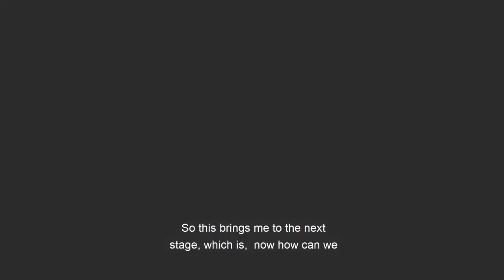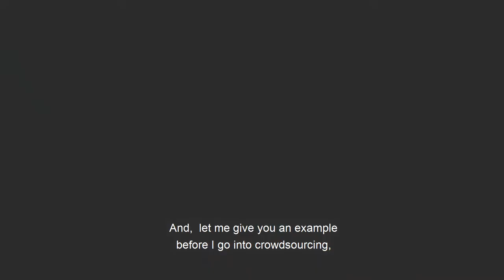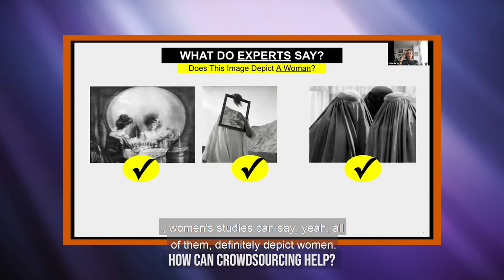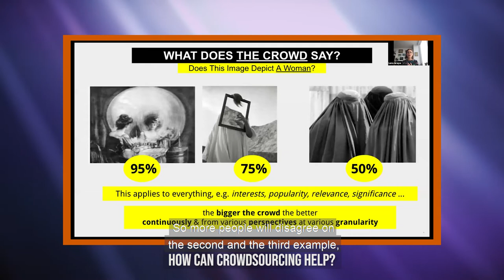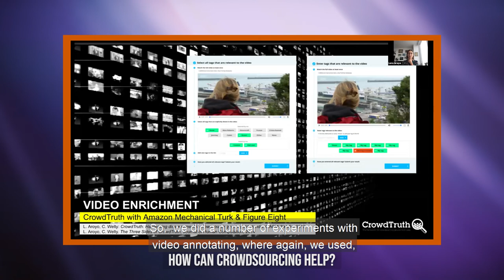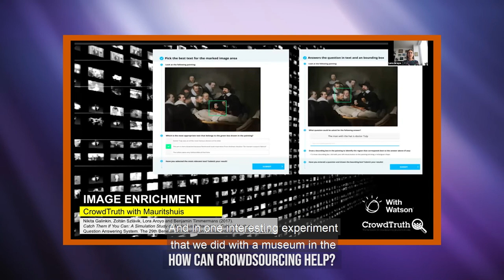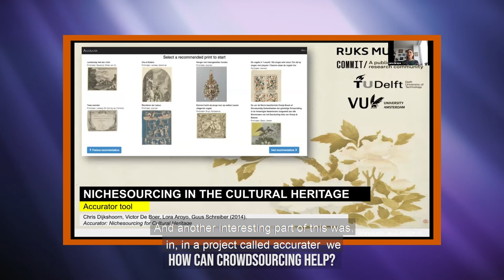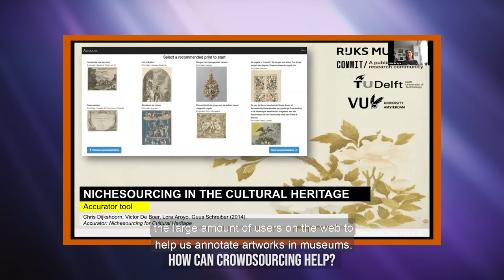Data Science for Smart Culture || EP 21 Summary || The Inevitable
Data Science for Smart Culture: Telling Stories with Humans & Machines at Scale

The state of the art in machine learning and information extraction has advanced the detection and recognition of concepts and objects, like people, locations, and various other types of named entities. However, there are still various types of human knowledge that cannot yet be captured by machines, especially when dealing with a wide range of real-world tasks and contexts. The key scientific challenge is to provide an approach to capturing human knowledge in a way that is scalable and adequate to real-world needs. Human Computation has begun to scientifically study how human intelligence at scale can be used to methodologically improve machine-based knowledge and data management. Lora Aroyo’s research focuses on understanding human computation for improving how machine-based systems can acquire, capture and harness human knowledge and thus become even more intelligent.

Lora will share use cases related to smart culture, e.g. enrichment of cultural heritage collections of artworks, videos, newspapers, etc., and how the CrowdTruth crowdsourcing framework facilitates data collection, processing, and analytics of human computation knowledge. Processing real-world data with the crowd leaves one thing absolutely clear - there is no single notion of truth, but rather a spectrum that has to account for context, opinions, perspectives, and shades of grey. CrowdTruth is a new framework for processing human semantics drawn more from the notion of consensus than from set theory.

About Text IQ
Text IQ is a Top 100 AI company trusted by some of the world's largest enterprises and government agencies. With a reimagined approach to identifying, managing, and mitigating risk in enterprise data, Text IQ's pioneering AI technology uncovers 90% of sensitive information at a 75% reduction in cost and time. Enterprises, law firms, and government organizations have used Text IQ's AI to identify and protect sensitive and confidential information, reduce risk, elevate their privacy programs, and create fair and inclusive workplaces. Read more about Text IQ on TechCrunch, VentureBeat, Fortune, Forbes, and Axios.

Recently, Text IQ joined forces with Relativity, a unicorn and leading data platform, which has more than 300,000 users in over 49 countries and serves thousands of organizations globally—primarily in legal, financial services, and government sectors, and 198 of the Am Law 200. By joining hands with Relativity, we are excited to realize our shared vision of helping customers organize their data, discover the truth, and act on it.